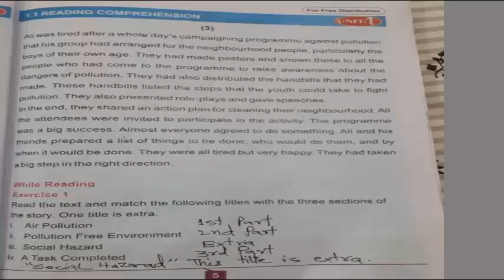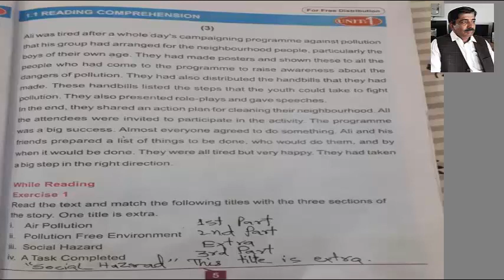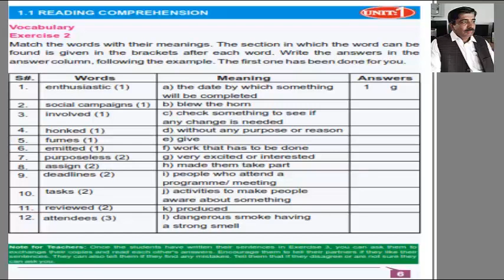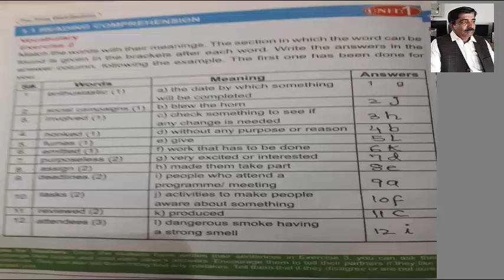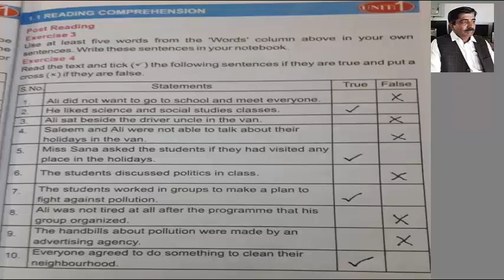English Language || Unit # 1 || Exercise 1.1|| Naeem Ahmed || How to solve English Exercise